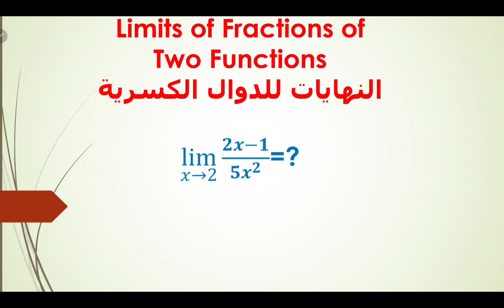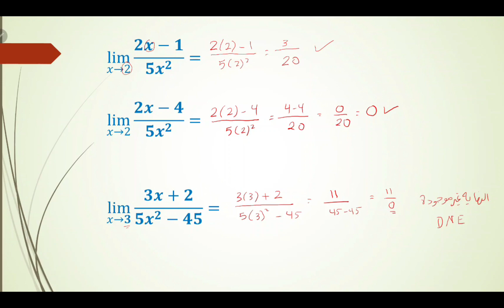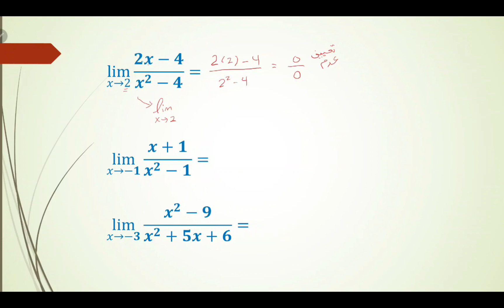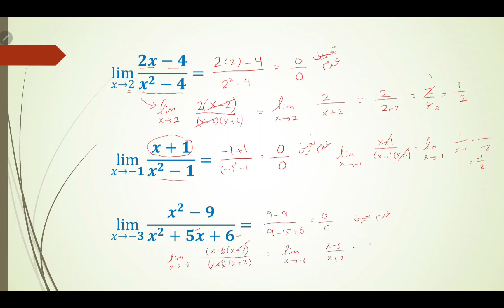النهايات للدوال الكسرية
النهايات للدوال الكسرية @MATHAHOLIC2023